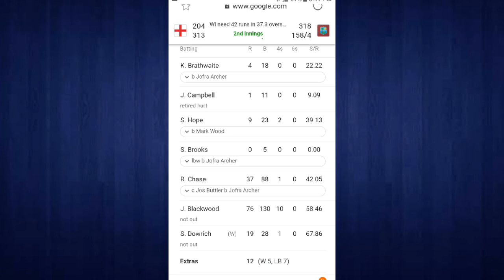Wi Vs Eng 1st Test 2020 | Unique tests, amazing moments, thrilling moments with criticism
Pakistan Tour England
Pakistan team practice
pakistan vs england series 2020
pakistan vs england test series 2020
pakistan vs england t 20 seris 2020
pakistan cricket news 2020
pak vs eng
pakistan today practice news 2020
babar azam latest today news
today viral news
new video viral again today cricket
pakistan team all players practice today 2020